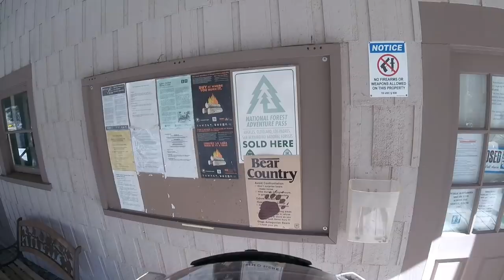☀️ THE GOOD LIFE | A Human Operating System | 09-21-18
At an hour and a half in length this is by far the longest Good Life video I've yet produced and one of the longest videos I've ever uploaded to YouTube - and I even forgot to cover two of the points in the series. Recounting these thoughts daily for the last few years has made a real difference in the quality of my life and my ability to focus my energies towards the improved use of time in pursuit of more virtuous living. TheGoodLife (KB)

OBJECTIVES 🎯
1. Be Always Ready to Die
2. Make Good Use of Time and Resources
3. Develop Good and Sound Life Principles
4. Cultivate Good Emotional Reactions
5. Perform Good Actions
6. Recognize True Limits and Opportunity
7. One Thing Slowly
8. Balance

PRINCIPLES 📜
1. Principle of War
2. Principle of Reason
3. Homunculus
4. Anchorhold
5. Home of Good and Evil
6. Principle of Purpose
7. Atomic Principle
8. Principle of Nature
9. The Pirate Ride
10. Principle of Maturity
11. Social Principle
12. Principle of Family
13. Public Speaking
14. Temperance
15. Life Will Not Go Well
16. The Horror Show
17. That Which Must Be Borne
18. The Feast of Offal
19. Distraction
20. Agency and The Great Indifference
21. The Best Seat in the House
22. The Restless Man
23. The Path of Wildness
24. The Great Life Adventure
25. The Risk of Avoiding Risk
26. Sin and Damnation
27. Complete Oblivion
28. The Season of Philosophy
29. Scriptwriting
30. Bullseye Aim
31. The Uphill Climb
32. Arena and Utility
33. Nothing IS enough
34. The Principle of Fun
35. Being Ready